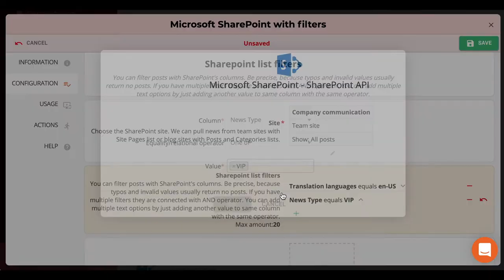How to Use SharePoint Filters in Valotalive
Learn how to add filters in Valotalive SharePoint app settings. The Valotalive SharePoint Digital Signage app broadcasts your latest News posts to selected office TVs around the workplace. You can now filter posts according to language, target audience, news type...and much more. See how easy it is to activate filters in Valotalive just with a few clicks.